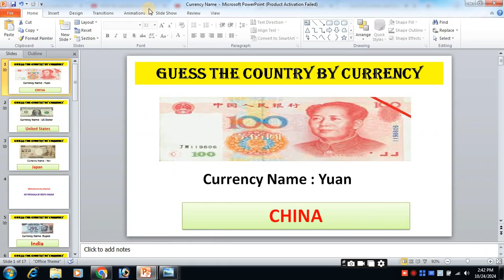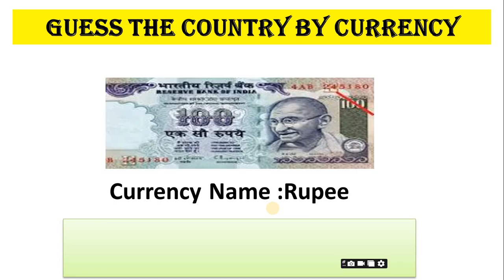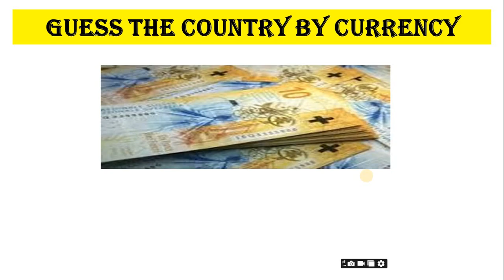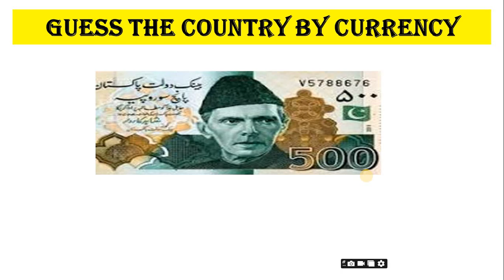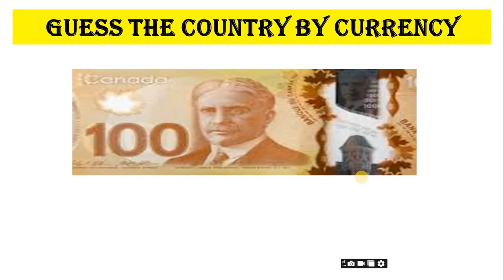Guess the Country Name By Currency//Currency Quiz//World Currency Knowledge/Country and Currency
Guess the Country By Currency//Currency Quiz//World Currency Knowledge